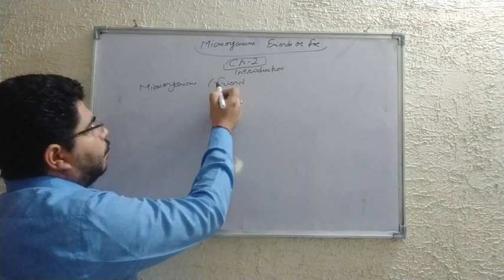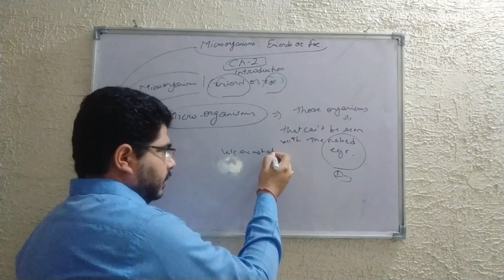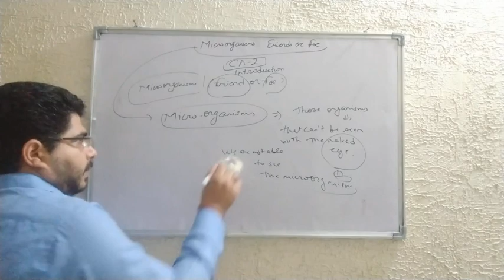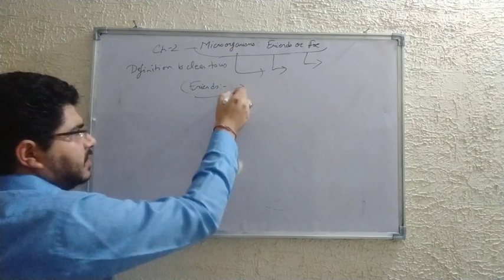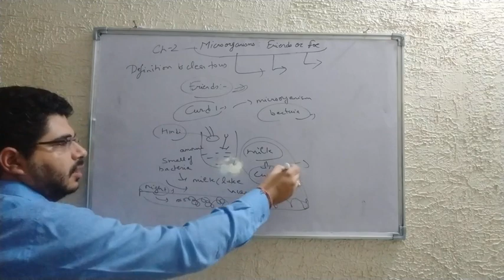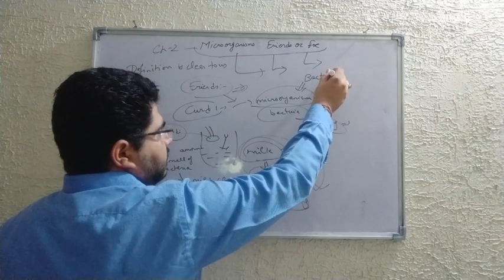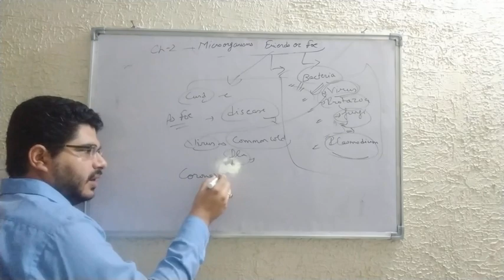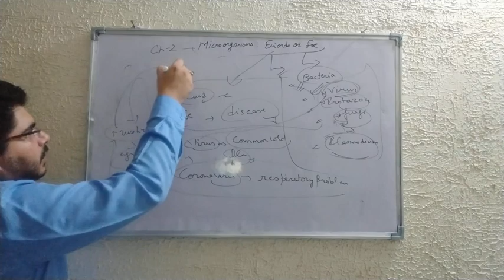Chapter-2 Microorganisms: Friend and Foe